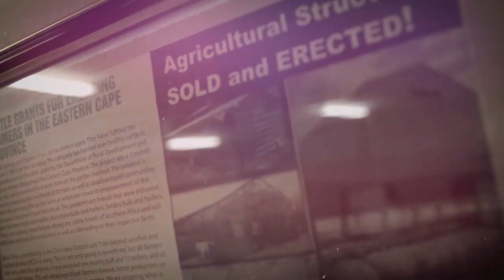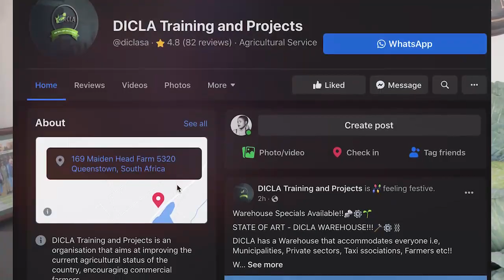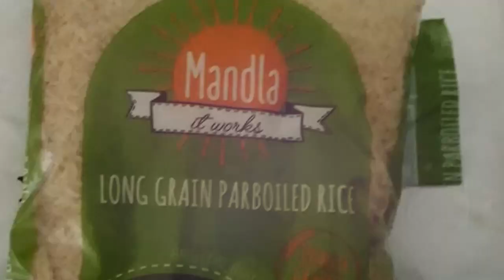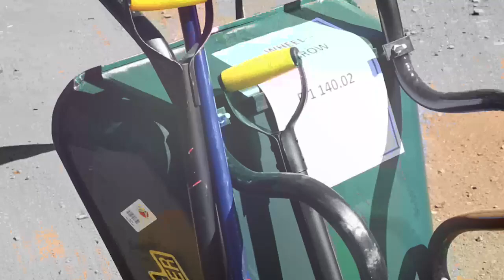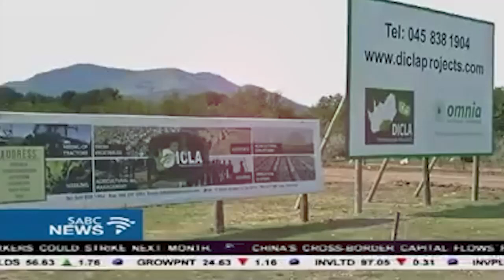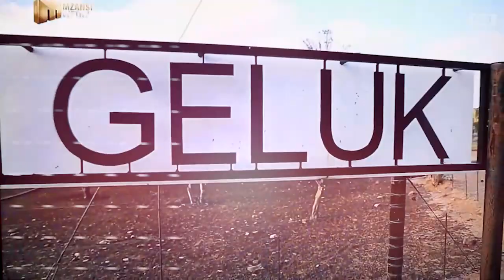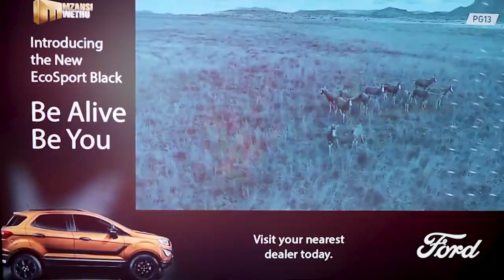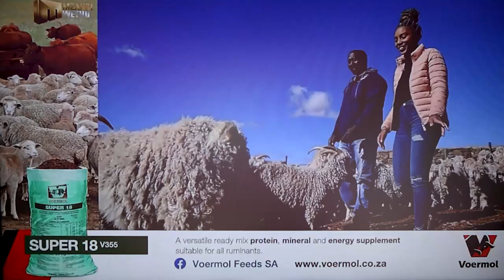DICLA DOCUMENTARY FINALLY OUT!!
WORLD ABUNDANCE THROUGH FARMING INNOVATION!

“If you want to eliminate hunger, everybody has to be involved.” –Bono.

DICLA Training and Projects is an organization that offers various trainings and programs to aid farmers, entrepreneurs, and the global communities. The company is an accredited institution that offers accredited courses in all qualifications from accredited Setas. We offer Short courses, Skills programs, and Learnerships. The aim of the company is to instill knowledge to all people from all demographics throughout the world.

Remember "the capacity to learn is a gift. The ability to learn is a skill. The willingness to learn is a choice."

Waging War against poverty is our everyday goal and motivation because we do not just train farmers, but we do farming, as well as sell our produce all around the continent.